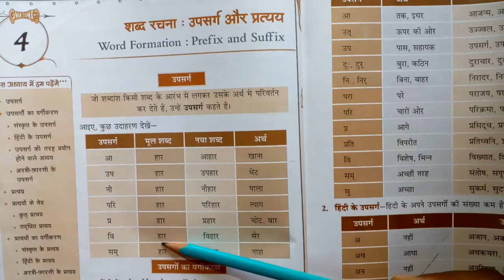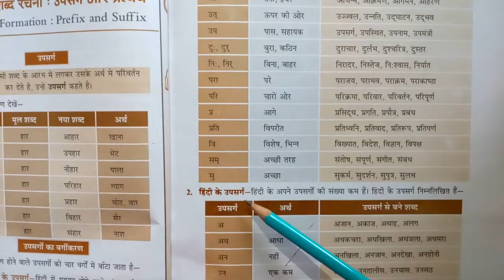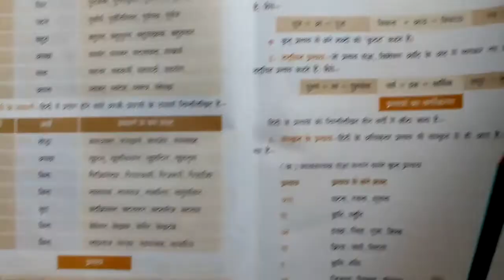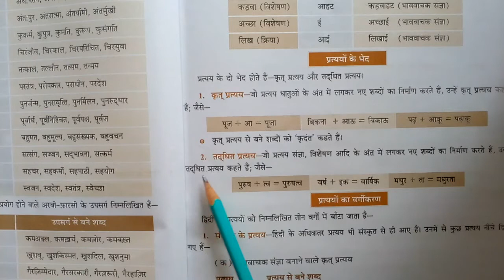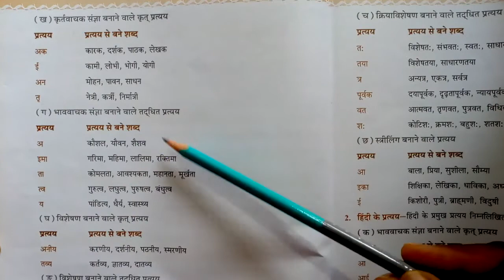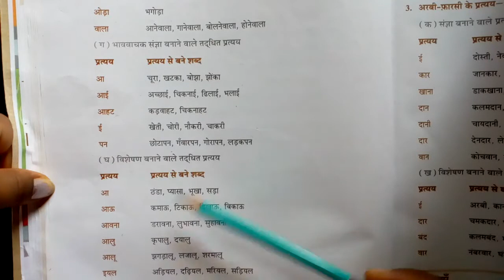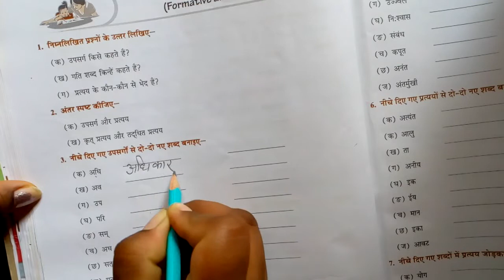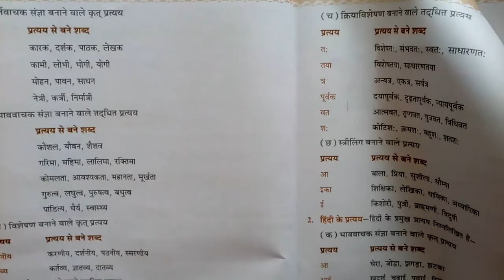Shabd Rachna (Class VI to VIII) | KIDZ MILLENNIUM SCHOOL, ROORKEE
KIDZ MILLENNIUM SCHOOL